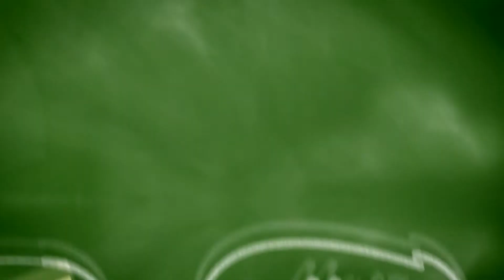Wisława Szymborska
Wisława Szymborska była polską poetką, która w 1996 roku została uhonorowana Nagrodą Nobla w dziedzinie literatury. Uznawana jest za twórczynię takich gatunków literackich jak lepieje, moskaliki, odwódki i altruiki. Należy do najczęściej tłumaczonych polskich pisarzy. Cały odcinek dostępny na